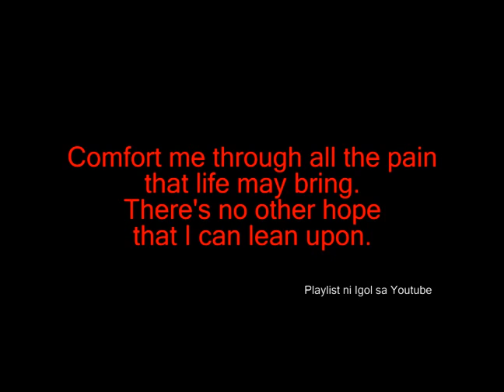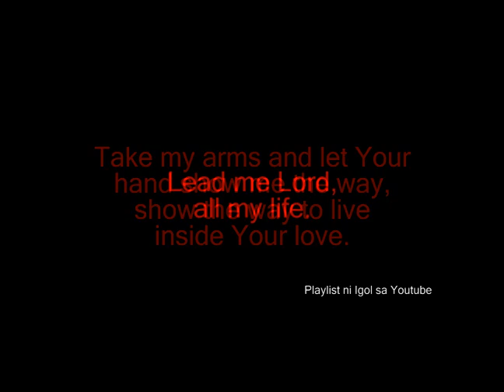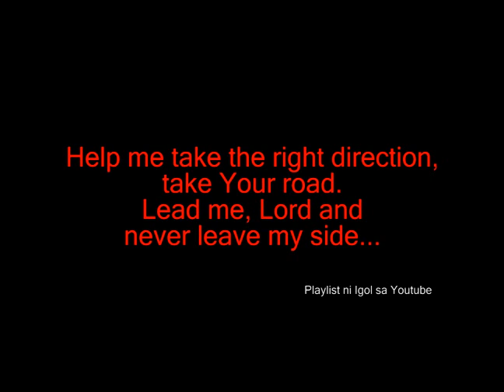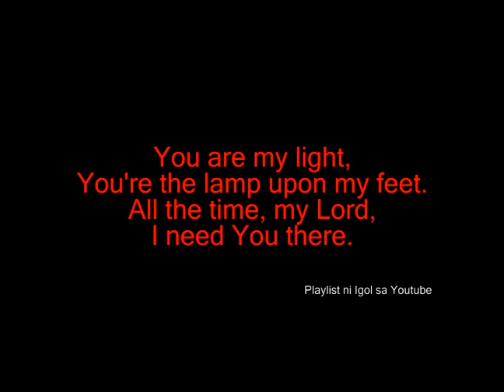Lead Me Lord - Basil Valdez.flv